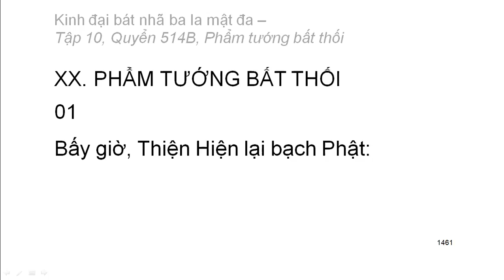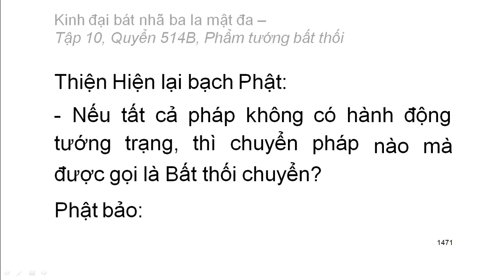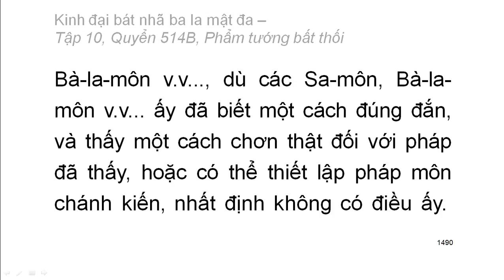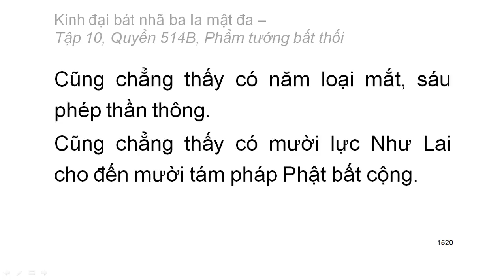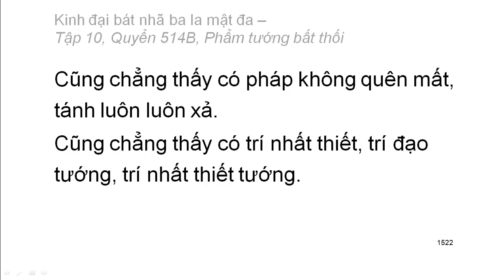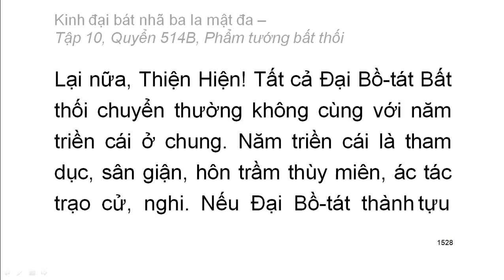600 quyển Kinh Đại Bát Nhã Ba La Mật Đa: Quyển .../600 (tiếp) (đọc lần 2) (rất hay)